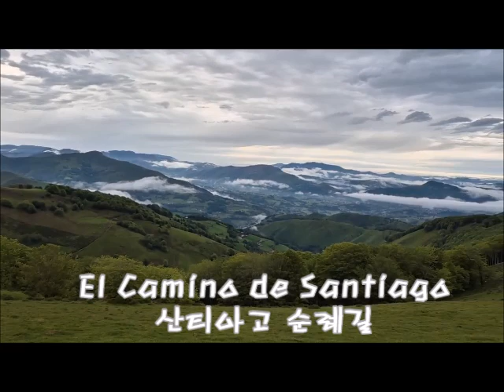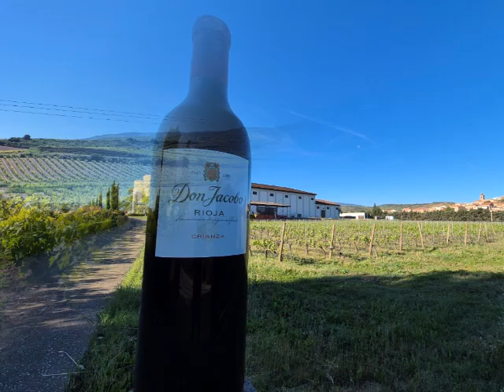El Camino de Santiago (My Way) Trumpet & Alto Horn Duo -HB Jeong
800km 산티아고순례길에 나선  친구 이상태 부부의 건강하고 보람된 여행을 빕니다.

 친구가 현지에서 보내준 영상에 부족한 트럼펫과 알토혼 듀오연주를 입혔습니다.